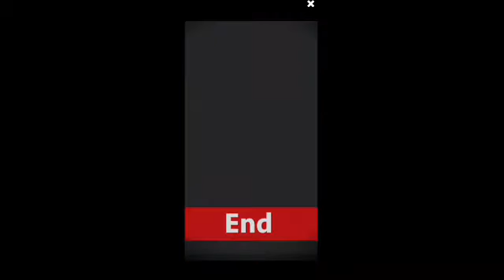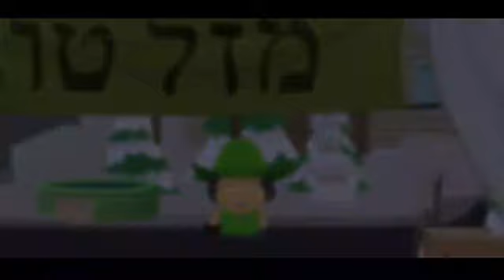un día de mala suerte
en el episodio anterior contemplamos a un gran pirata en acción y en este episodio se vienen cosas interesantes entre ellas un nuevo mundo y temática que nos deparará el destino XD